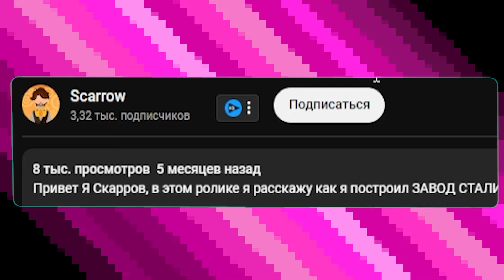Я СЛОМАЛ Майнкрафт ЗЕЛЬЕМ | Бермуда СМП 2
Привет Я Скарров/Scarrow, в этом ролике я расскажу вам как Я СЛОМАЛ Майнкрафт с помощью ЗЕЛЬЯ, а также покажу как можно уничтожить обычное выживание.

бермуда смп